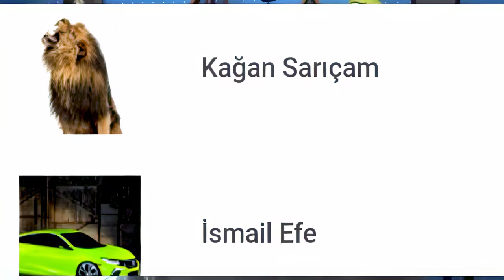BİR GÜVERCİNİN 40 GÜNLÜK GELİŞİMİ !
Bu videoda, BİR GÜVERCİNİN 40 GÜNLÜK GELİŞİMİ !! Sürprizlerle dolu bu yolculuğu kaçırmayın! komik ve eğlenceli bir video oldu. İyi seyirler.

00:00 Video Girişi
00:45 Güvercinle Keyifli Sohbet
01:00 Kader'in Gelişme Süreci
07:29 Video Kapanışı

Merhaba ben Organik Adam. Bu kanal için içerik üretmeye çalışıyorum. Farklı tarzlarda  eğlence , challenge , komedi , şaka , şarkı , vlog , montaj , tepki ve benzeri bir sürü içerik üretip sizleri güldürmek için çabalıyorum.